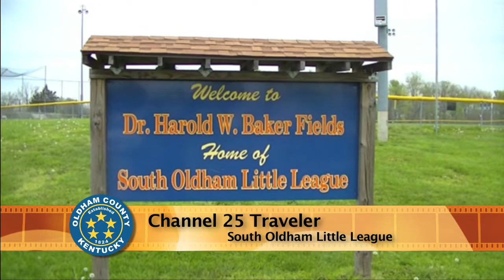CHANNEL 25 TRAVELER - SOLL